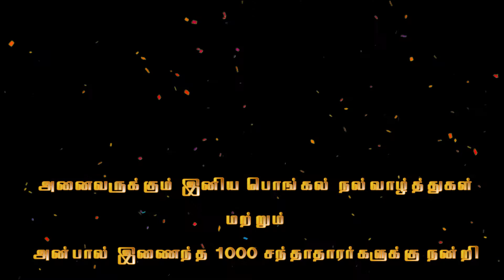பொங்கல் வாழ்த்துகள் (Happy Pongal 2020)Thank you our first 1k subscribers..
பொங்கல் வாழ்த்துகள் (Happy Pongal 2020)